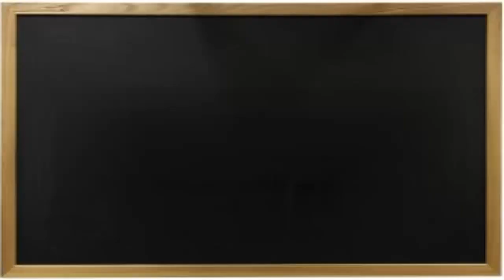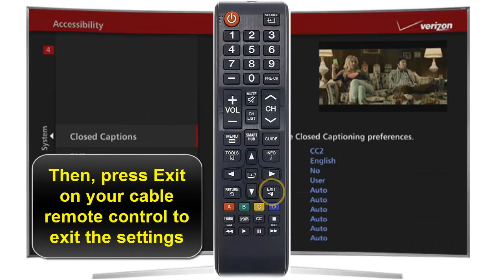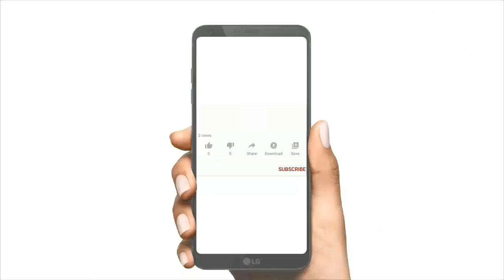How to set and turn on Closed Caption on Samsung Smart TV CC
This Tutorial teaches you how to turn on closed captioning on samsung tv
Whats is Closed captions, or CC ?

Closed captions, or CC, differ from subtitles when it comes to television support, and we’ll explore that, too. First, let’s take a look at How to turn closed captions on and off on a Samsung Smart TV

Closed captions are incredibly useful. Not only have captions have made TV accessible to those with hearing difficulties, they’re also great for keeping up with your programs despite the din in a crowded room, or for finishing up a binge-watching session after everyone has gone to bed. so how to set closed caption on samsung smart tv

 Captions can even be helpful when watching sHows that use a lot of technical language… or when you’re trying to learn a new language.

how to turn on closed caption on samsung smart tv?

In this video tutorial we present for you a method to learn how to turn on cc on samsung smart tv

Your TV comes with various Accessibility Settings to make it easier to use. If you aren't able to hear what is being said on the 6 o'clock news, you can turn on captions for your TV. Or, if the menus are hard to see, turn on High Contrast mode or enlarge the font.
By watching our video you will know how to turn on cc on samsung tv

There are two ways to turn on subtitles/Closed Captions on your Samsung Smart TV,  from the Tubi Settings menu or on the individual video itself.

how to turn on closed captioning on samsung smart tv
These steps will demonstrate how do i turn on closed captioning on my samsung tv

1-Press the Menu button on your Cable Remote Control.
2-Find and select Settings.
3-Select System.
4-Select Accessibility.
5-Select Closed Captions.
6-Press the OK button on your cable remote control.
7-Select Service Selection.
8-Select from the Service Selection. For this example, select CC2.
9-Then, select the Language.
10-Select the Language for the caption depending on your preference and availability. For this example, select English.
11-Select Save to save the closed caption settings.
12-Then, select OK.
13Then, press Exit on your cable remote control to exit the settings.
14-The captions will appear on your screen

Here's how to get closed captions on samsung smart tv

I hope that this vidéo "how to turn cc off on Samsung TV" help you to know how do i get closed caption on my samsung tv

Tuto   : how to get closed caption on samsung smart tv
Category : How do i turn off the closed caption on my Samsung TV
See Also